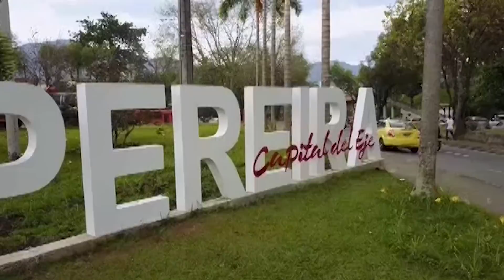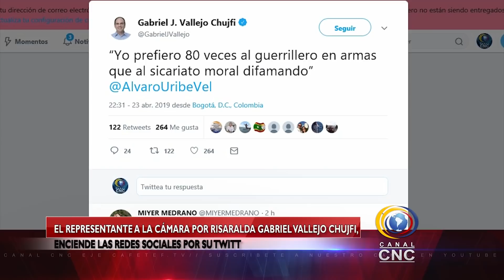EMISIÓN CNC NOTICIAS PEREIRA MIÉRCOLES 24 DE ABRIL DE 2019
Un policía murió en extrañas circunstancias en el ingreso a Villasantana en Pereira

Entérese de las noticias de más importantes de las últimas horas en Risaralda y el EjeCafetero con CNCNoticias hoy miércoles 24 de abril.